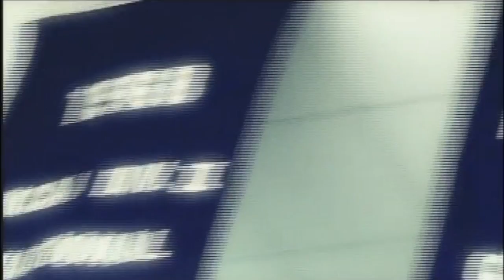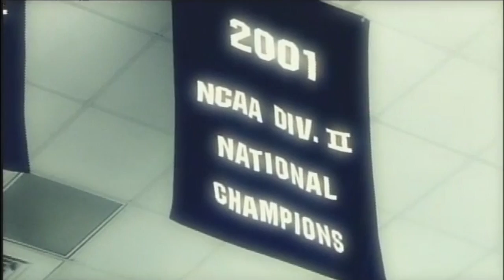kwc mens basketball Top 10 all time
Kentucky Wesleyan Basketball